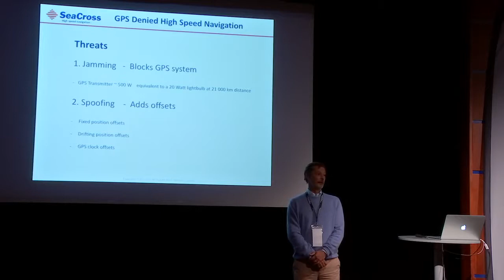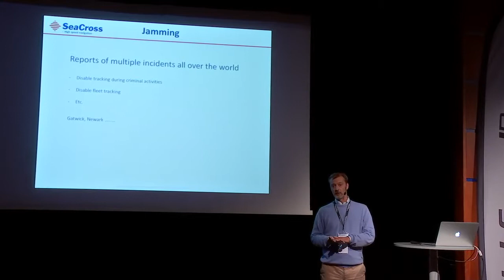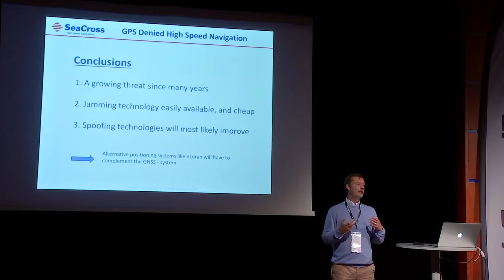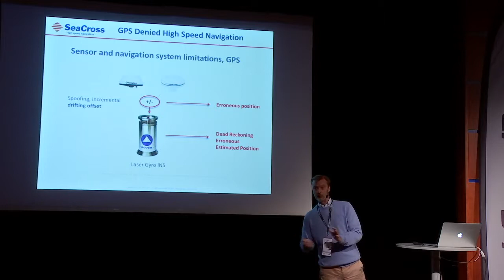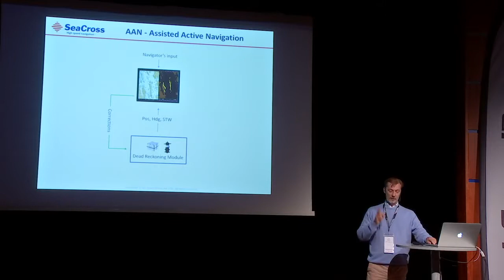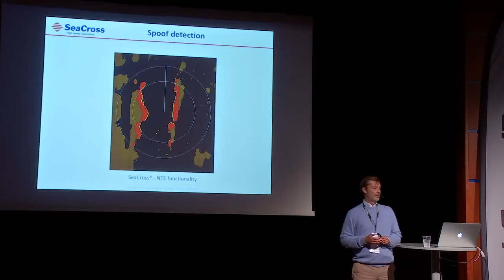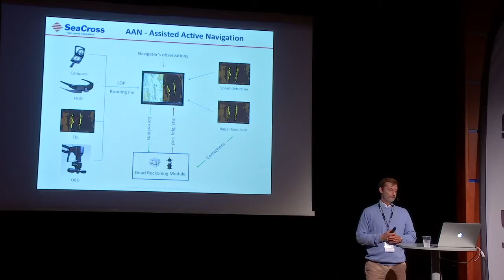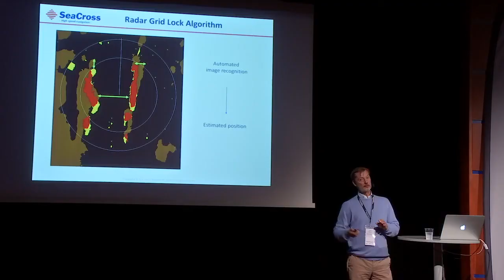HSBO 2018 GPS denied Navigation Harald Nilsonne – Seacross